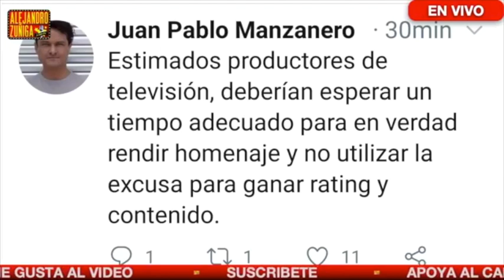CANCELADA NUEVA TELENOVELA